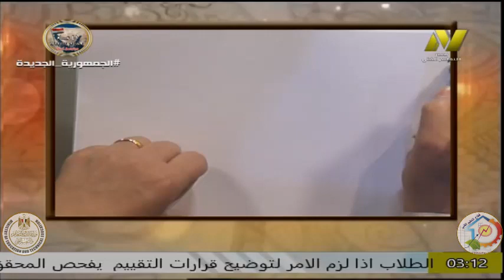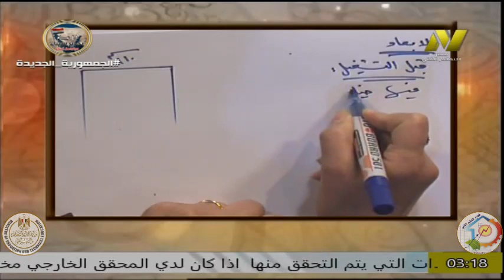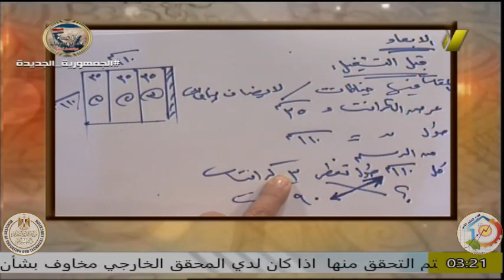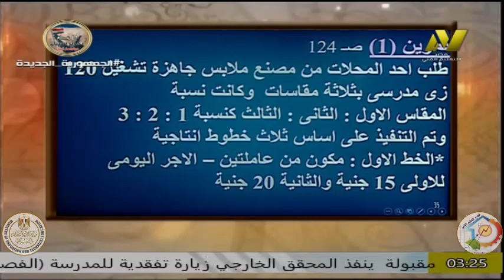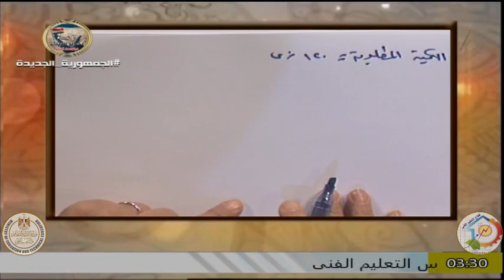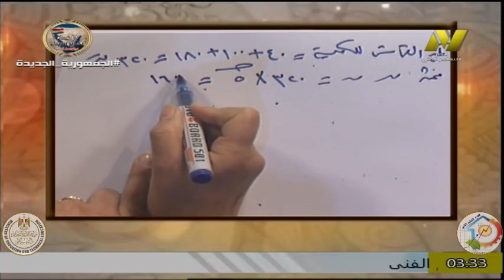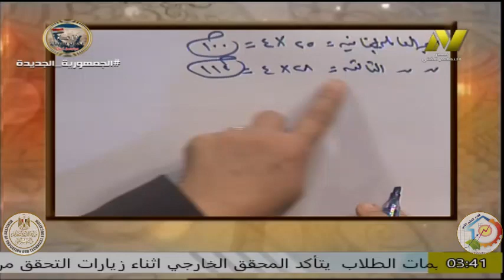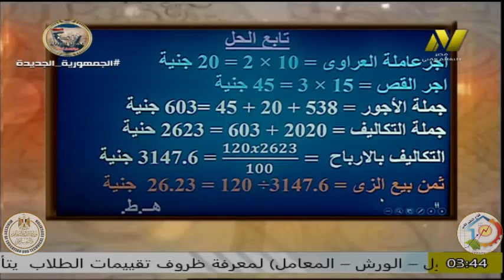الصف الثالث صناعى - ملابس جاهزة - مقايسات - أ بسمة وديد